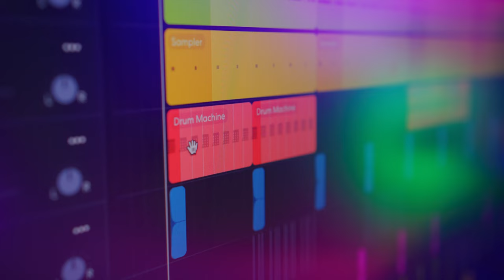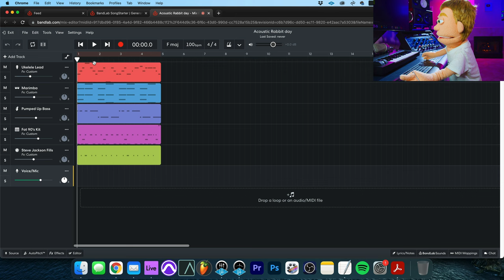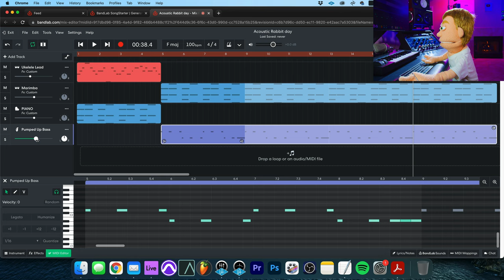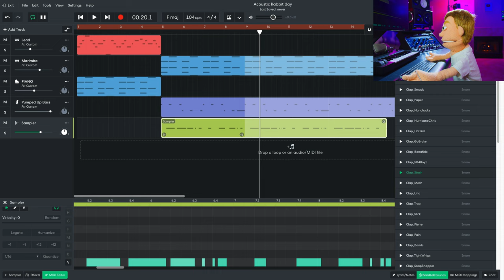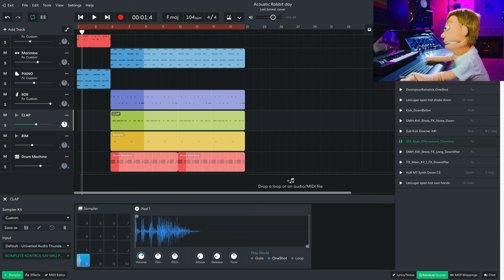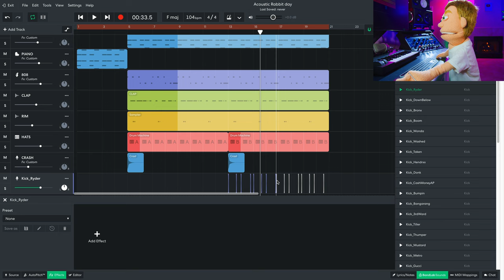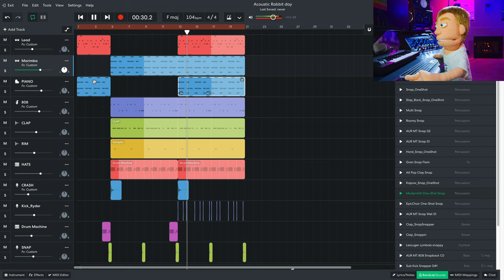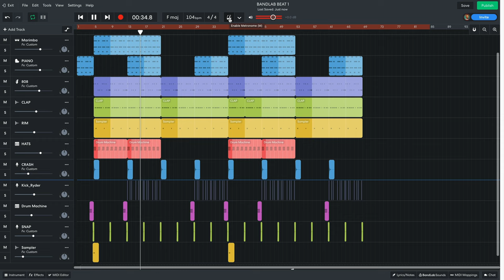How To Make a Beat in BandLab | For Beginners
How to make a  beat in BandLab using SongStarter and BandLab Sounds. Reid Stefan Realest Puppet in the Game produces a hip hop track from an AI generated idea using free tools BandLab.

How to Record, Tune, and Mix Vocals in BandLab for Free

0:00 - 0:38 Intro
0:39 - 2:20 SongStarter
2:21 - 4:10 Melody & Sound
4:11 - 6:22 808
6:23 - 11:55 Drums
11:56 - 13:05 Fills
13:06 - 14:42 Arrangement & FX
14:43 - 16:13 Finished Beat